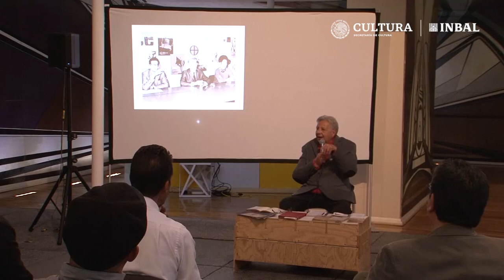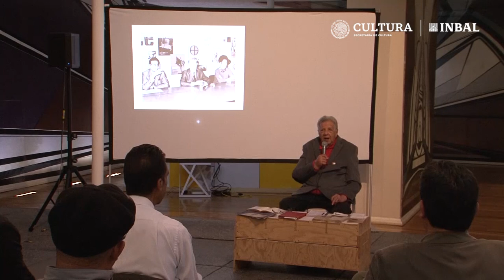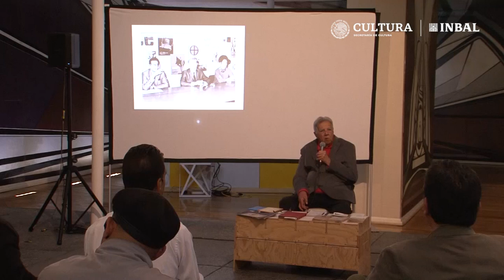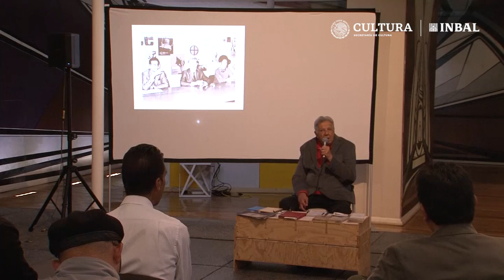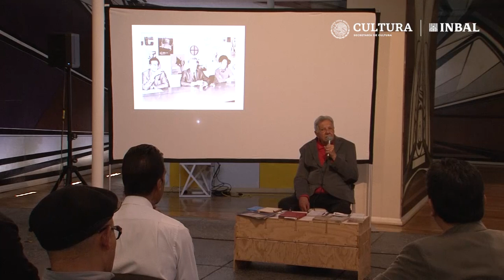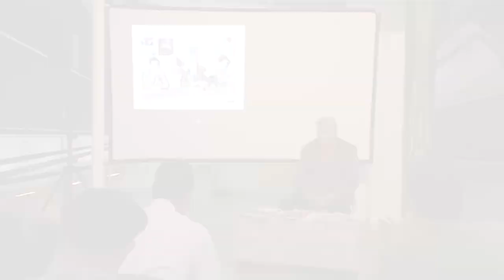Charla con Alberto Híjar - El legado político y artístico de David Alfaro Siqueiros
En 1974, año del fallecimiento de David Alfaro Siqueiros, Alberto Híjar fundó el Taller de Arte e Ideología (TAI), ligado a la Sala de Arte Público. El propio artista y Angélica Arenal, su esposa, consideraron a Híjar su heredero teórico. Durante la charla, el filósofo marxista compartií memorias de su colaboración y amistad con Siqueiros, cuya obra y activismo político también ha investigado a lo largo de décadas.